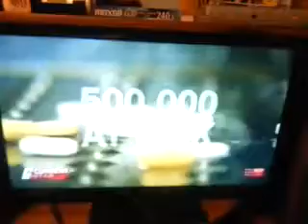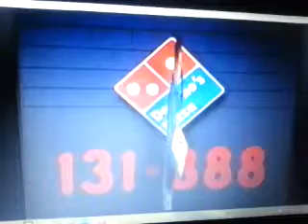Channel Nine 130